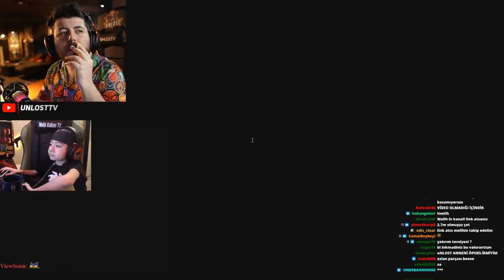13 YAŞINDA MELİHİN BABASI YAYINA GELİP VALORANT OYNUYORE